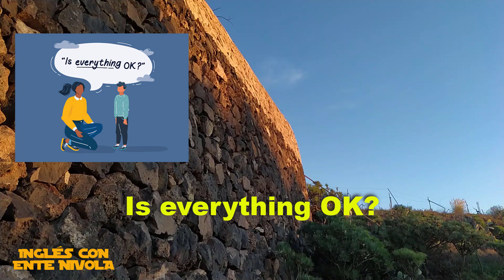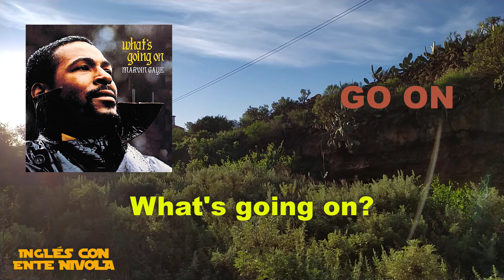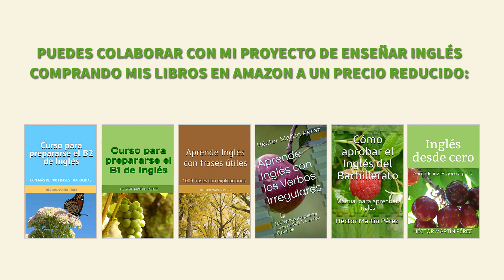Cómo preguntar qué está pasando en inglés · ¿Qué significa "What's going on"?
Preguntas en inglés sobre lo que ocurrió o está ocurriendo.
¿Qué significa "what's the matter"?
¿Cómo se dice en inglés "qué te ocurre" / "cuál es el problema"?
¿Cómo se dice en inglés "está todo bien"?
¿Qué significa "is everything OK"?
¿Qué significa "is anything wrong"?
¿Cómo se pregunta en inglés "de verdad"?
¿Qué significa "are you sure"?
¿Qué significa "what happened"?

Hola, estimados estudiantes de inglés, en esta ocasión vamos a ver una serie de enunciados que sirven para preguntar acerca de lo que está ocurriendo:

Is anything wrong? __ ¿Hay algo mal? / ¿Hay algún problema?
Recuerda que el verbo “to be” (aquí es “is”) puede significar ser o estar, pero también puedes usarlo con el significado de haber, existir. Aunque, literalmente, dice ¿hay algo mal?, en español solemos preguntar ¿hay algún problema? / ¿Pasa algo malo? La “w” de “wrong” es muda, no se pronuncia.

What’s the matter? __ ¿Qué ocurre? / ¿Qué te pasa?
Esta pregunta tiene el sentido de ¿qué te pasa? Por ejemplo, ves a alguien con la mano en la frente y le preguntas ¿qué te ocurre? ¿Cuál es el problema? “What’s the matter?”

Is everything OK? __ ¿Está todo bien? / ¿Va todo bien?
Observa que no pronunciamos la segunda “e” de la palabra “everything”, decimos /ˈev.ri.θɪŋ/. Recuerda que pronunciamos OK /əʊˈkeɪ/.

Really? __ ¿De verdad?
Con una interrogación, “really?” tiene un significado parecido a preguntar en español “¿de verdad?” Observa que pronunciamos /ˈrɪə.li/, hay dos vocales en la primera sílaba.

Are you sure? __ ¿Estás seguro-a?
Pronunciamos “sure” /ʃɔːr/.

What’s going on? __ ¿Qué está pasando?
El verbo compuesto “go on” significa pasar, ocurrir; seguir; transcurrir. Según el contexto en el que los usas, podría tener un significado u otro.

What’s happening? __ ¿Qué está ocurriendo?
Como el anterior, este es un ejemplo de presente continuo, la acción se desarrolla durante un tiempo del presente. Aquí encontramos el verbo “to be” más otro verbo en su forma “ing”: “happening”.

What happened? __ ¿Qué ocurrió?
Este tipo de pregunta en la que no necesitas el verbo auxiliar “do” (en pasado, “did”) recibe el nombre de pregunta sujeto (“subject question“), el sujeto sería lo que ocurrió. Fíjate que la última “e” de “happened” no se pronuncia, decimos /ˈhæpənd/.

Pueden echarme una mano comprando mis libros electrónicos